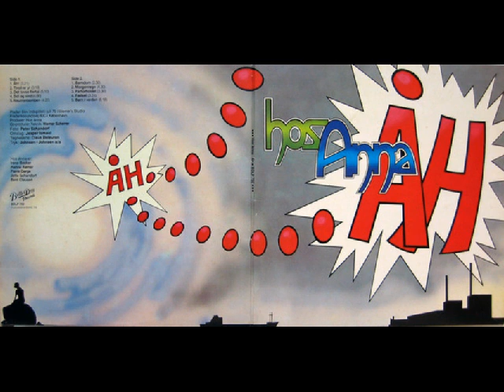Hos Anna - Born I Verden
HOS ANNA - Ah . 1979 . Denmark .
(Prog Rock) (Crossover Prog)
Jette Schandorf - Bass
Bent Clausen - Drums
Pierre Dorge - Guitar, Backing Vocals
Irene Becker - Piano, Vocals
Hanne Romer - Vocals, Backing Vocals, Saxophone
This is the third album of the Danish crossover progressive band Hos Anna (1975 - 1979). They have 3 studio albums and 1 live album from 1980. Their sound has not at all distinctive vocals, but it obviously has a pop feel with strong prog harmony changes and groovy tempos.